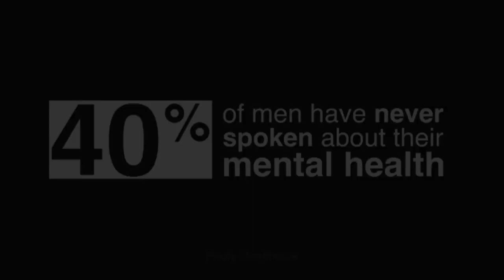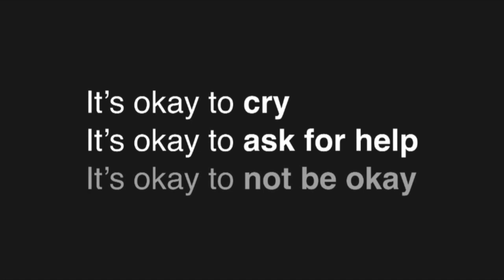Lake Orion Varsity Boys Basketball vs Troy 1-4-2024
The Lake Orion Dragons welcomed in the Troy Colts to Lake Orion High School on 1-4-2024.